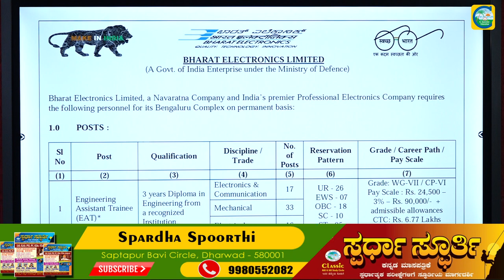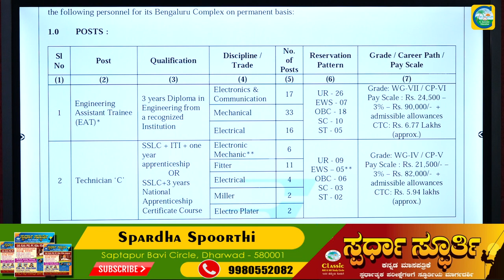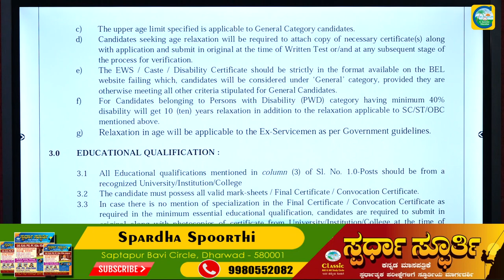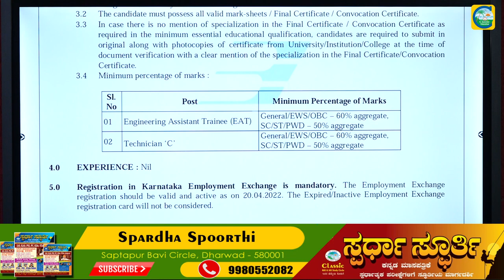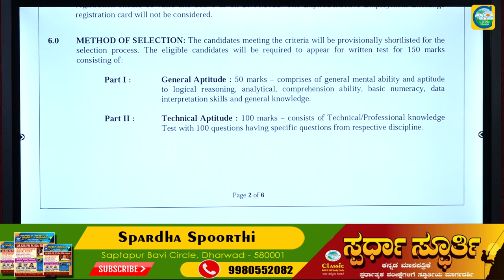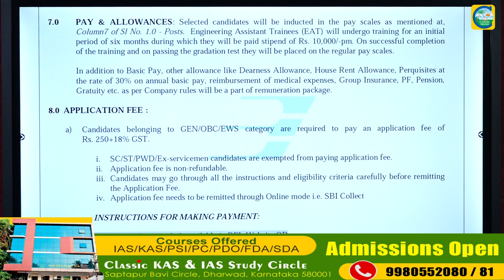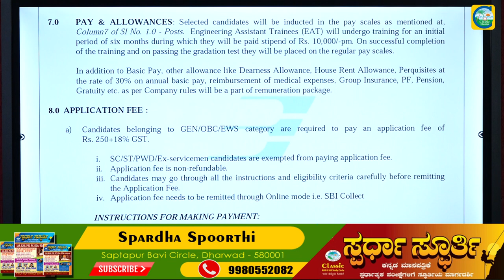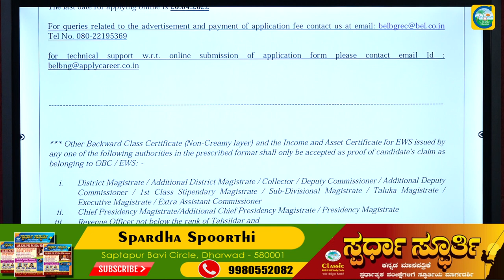SSLC,ITI&DIPLOMA ಮಾಡಿದವರಿಗೆ BEL ಬೆಂಗಳೂರಿನಲ್ಲಿ ಶಾಶ್ವತ ಹುದ್ದೆಗಳು||ಉದ್ಯೋಗ ವಾರ್ತೆ||Classic Education